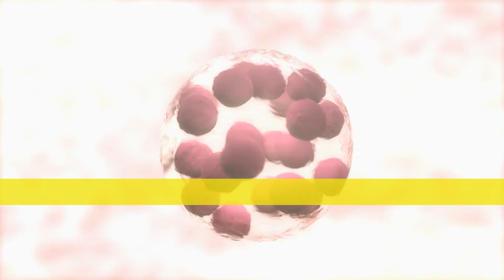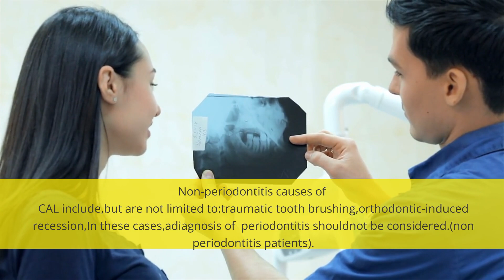periodontitis part two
Periodontitis is a severe form of gum disease that affects the tissues surrounding and supporting the teeth. It is typically caused by prolonged inflammation of the gums, which leads to the destruction of the soft tissues and bone that hold the teeth in place.

Gingivitis, the milder form of gum disease, can progress to periodontitis if left untreated. Common symptoms of periodontitis include swollen and receding gums, bleeding while brushing or flossing, loose teeth, persistent bad breath, and changes in the bite.

Periodontitis is usually a result of poor oral hygiene and can be exacerbated by factors such as smoking, genetics, hormonal changes, and certain medical conditions like diabetes. If left untreated, it can lead to tooth loss and may also increase the risk of other health issues like heart disease, stroke, and diabetes complications.

Treatment for periodontitis usually involves professional deep cleaning techniques called scaling and root planing, which remove plaque and tartar from the teeth and roots. In more severe cases, surgical procedures like gum grafting or bone grafting may be necessary to restore the damaged tissues and bone. Regular dental check-ups, good oral hygiene practices, and lifestyle changes can help prevent and manage periodontitis.

Welcomehea to teach your self, where we're on a mission to help people become their best selves through lifelong learning and personal growth. Our videos cover a variety of topics related to education and self-improvement, including critical thinking, problem-solving, emotional intelligence, and more. We hope you'll join us on this journey of discovery and development!